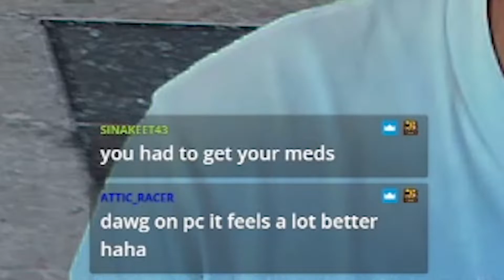Controller Users Have Higher IQ